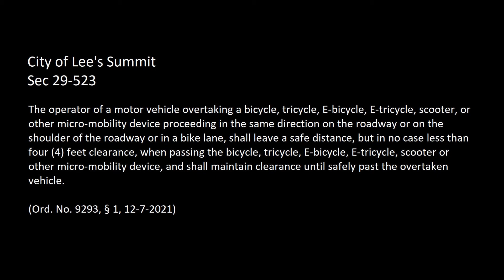Bad Driving, Texting, & the GOAT of Kansas City